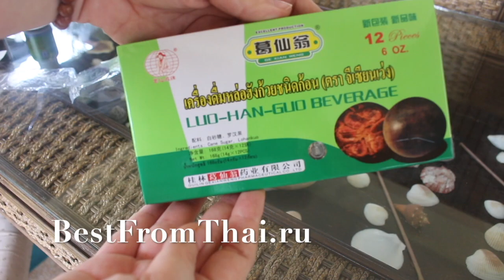Чай для лечения простуды Lo Han Kuo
Лечение боли в горле и "сиплого" голоса.  Заказать на прямую со склада в Таиланде
Лечит кашель и выводит мокроты, улучшает работу желудка, очищает кровь. Натуральный подсластитель, способствующий выработке инсулина и снижению веса.

Тысячи лет китайцы вымачивали плоды в воде и пили этот настой. В традиционной китайской медицине также используется для лечения высокого кровяного давления, туберкулеза легких, астмы, гастрита, коклюша, острого и хронического трахеита и тонзиллита и т.д.